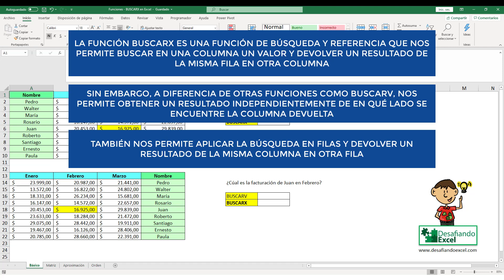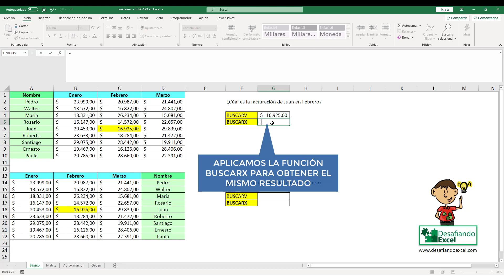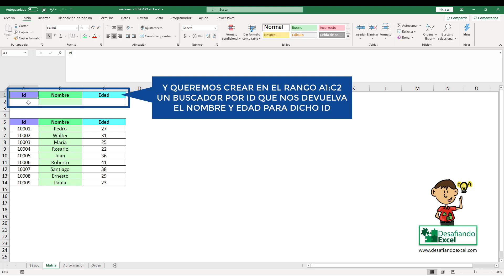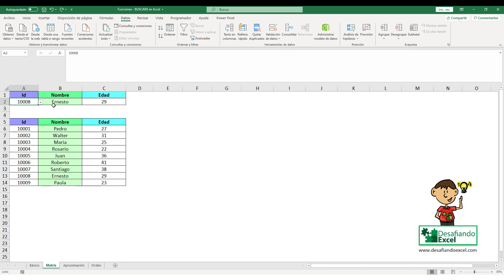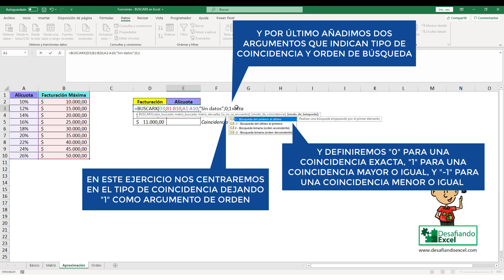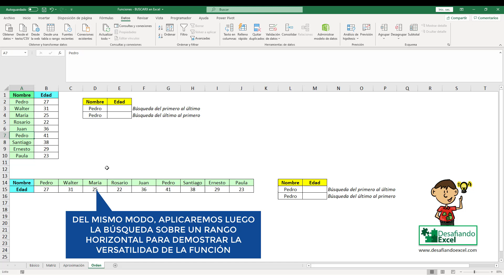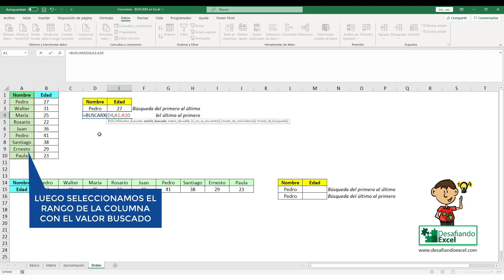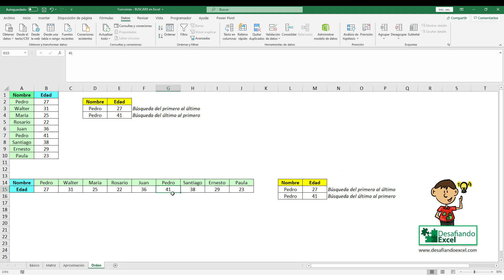Función BUSCARX en Excel | GUÍA COMPLETA 2020 | Funciones en Excel #35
Aprende la función BUSCARX en Excel de forma rápida y fácil en este tutorial de Excel. Una guía completa repasando las elementos y modos más importantes de esta nueva función en Excel, que reemplazará definitivamente a funciones de Excel como BUSCARV y BUSCARH. Conoce todo acerca de la función BUSCARX (o XLOOKUP) desde cero en este tutorial práctico de Excel.